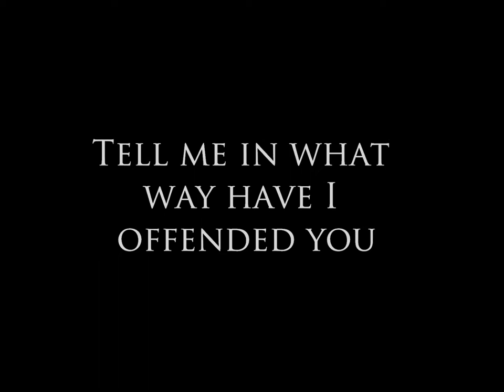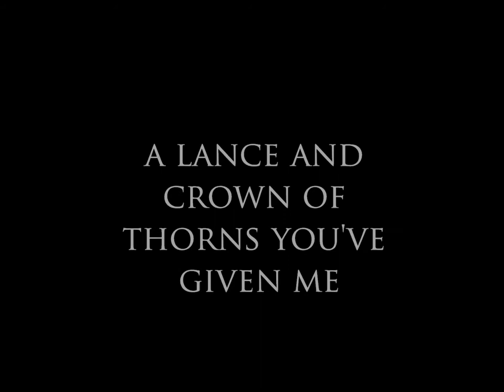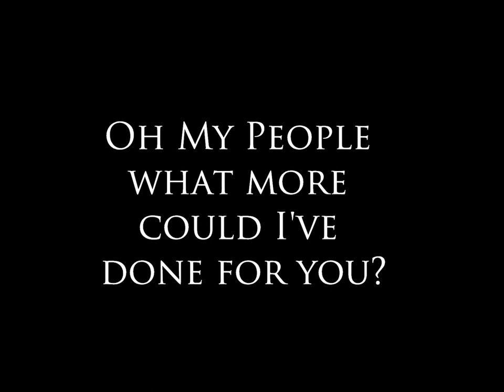APOSTOLICA - Oh My People - Composed by Anthony Siino